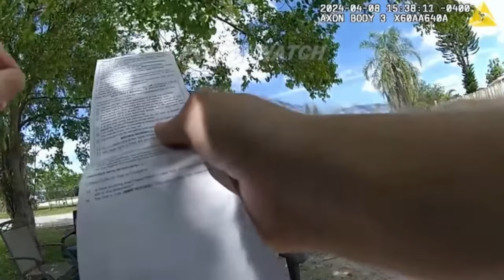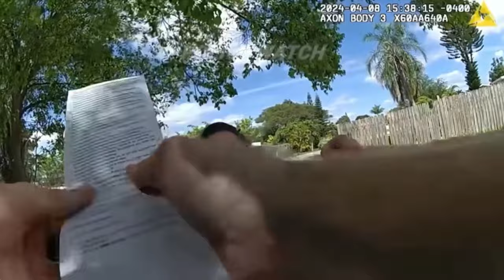Woman Assaults Boyfriend On Livestream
Police are called to a domestic altercation between a woman and her boyfriend. During the investigation they discover she captured the entire assault on livestream.